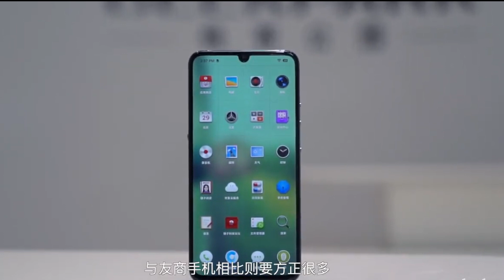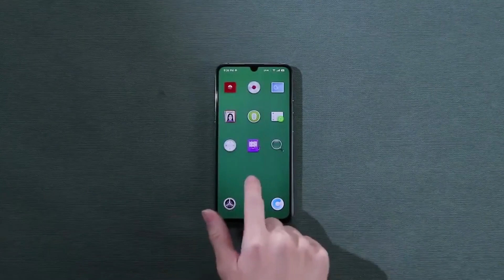Smartisan Nut Pro 3 - SD 855+, 48MP DSLR Quad Camera , 12GB RAM | TikTok Phone